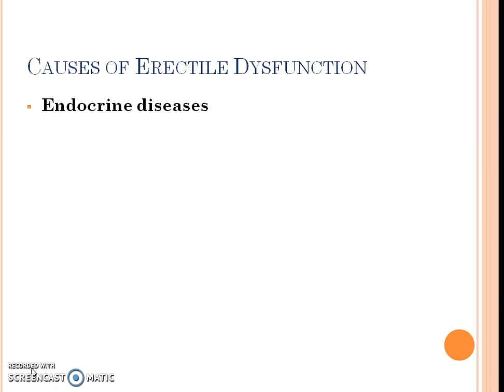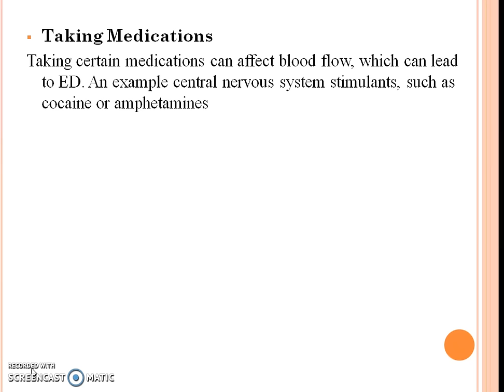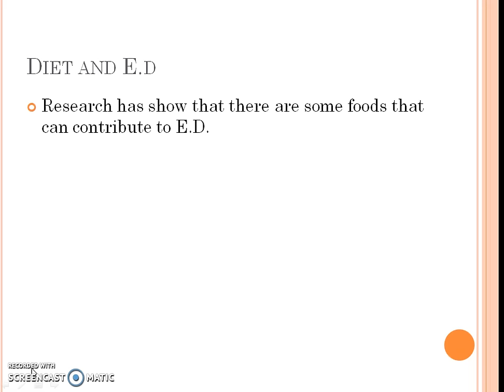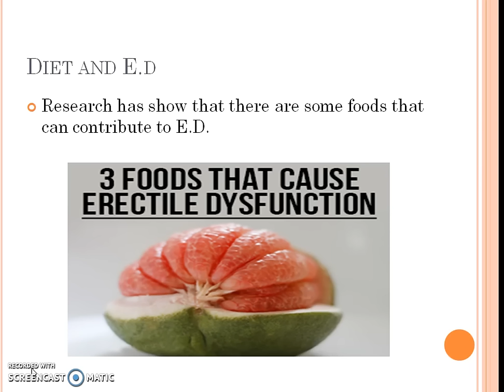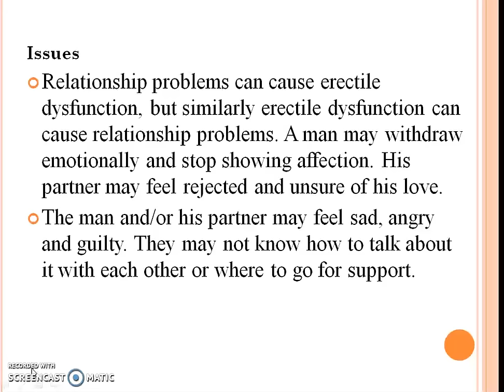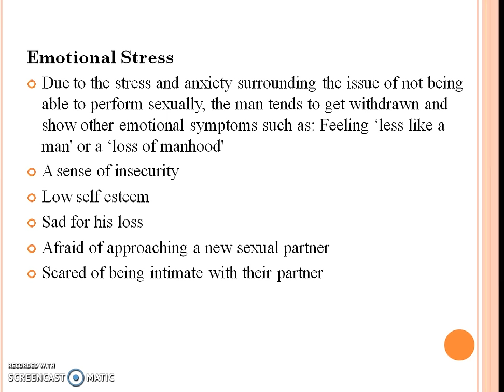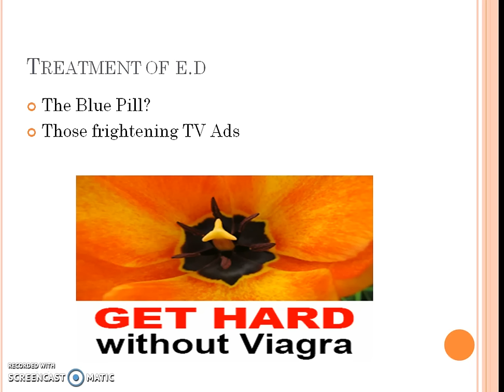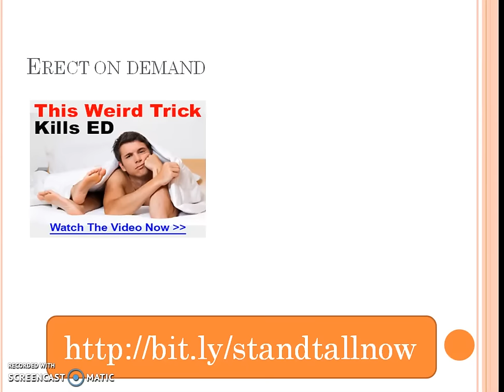Herbal Cure For Erectile Dysfunction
Herbal cure for erectile dysfunction as seen on YouTube To order Herbal cure for erectile dysfunction. Discussion of how to cure erectile dysfunction naturally. It focuses on a superb historically attested herbal cure for erectile dysfunction. Using the ancient wisdom of the herbalists this weird trick allows men to have a stronger erection 1 plant. Men want to get erect naturally. Find out how to cure erectile dysfunction naturally with the erect on demand system.
"Erect On Demand" Get instant access to the entire Erect On Demand system plus bonuses! "This Super-Simple, All-Natural Recipe Puts An End To Shameful, Humiliating Erectile Dysfunction And Restores The Thick, Fully Engorged, Long Lasting Erections Women Crave..." Click the images below to learn more about this ancient but powerful recipe.  Get in solution and start fixing Ed naturally right here info on the natural erectile
What is the cause of erectile dysfunction in older men
What is the percentage of men with erectile dysfunction
What can cause erectile dysfunction in a young man
cure impotence
foods to cure erectile dysfunction
how to cure impotence naturally
erectile dysfunction cures for diabetics
cure erectile dysfunction with yoga
cure erectile dysfunction at home
cure erectile dysfunction natural remedy
natural ways to cure impotence
the cure for erectile dysfunction
steps to cure erectile dysfunction
ways to cure erectile dysfunction
attested herbal cure for erectile dysfunction
herbal cure for erectile dysfunction discussion
cure erectile dysfunction com treatment
with yoga cure erectile dysfunction
permanently cure erectile dysfunction natural
cure erectile dysfunction fast cure
key words cure erectile dysfunction
treatment to cure erectile dysfunction
cure erectile dysfunction live
to cure erectile dysfunction live
remedies to cure erectile dysfunction
cure impotence or erectile dysfunction
herbs vitamins to cure erectile
cure for erectile dysfunction 100
for erectile dysfunction 100
how to treat erectile dysfunction
erectile dysfunction permanently how to
erectile dysfunction best natural ed
might help treat erectile dysfunction
to treat erectile dysfunction another
erectile dysfunction 5 red ginseng
erectile dysfunction ed is most
erectile dysfunction ed natural
videos erectile dysfunction ed home
baba ramdev ever erectile dysfunction
man what causes erectile dysfunction
dysfunction what can cause erectile
erectile dysfunction how common is
more videos erectile dysfunction ed
helped you erectile dysfunction boner
erectile dysfunction arginine can cause
erectile dysfunction l arginine or
erectile dysfunction 1 panax ginseng
how to overcome erectile dysfunction
erectile dysfunction how to fix
erectile dysfunction disease or medical
natural erectile dysfunction who else
erectile dysfunction and to improve
erectile dysfunction 100
erectile dysfunction video – brigham
pinus pinaster
natural treatment
male enhancement
Home Remedies
live vedic
old age
sexual impotence
IMPOTENCE REMEDY
kitchen Recipes
home remedies
dr sebi
baba ramdev
Chinese herbs
acupressure function
acupressure points
power points
joint pain
hand pain
stress relief
pain relief
acupressure techniques
acupressure tips
erect on demand
blood flow increase
natural viagra garlic
Abdominal Pain (Symptom)
AJA Ancestral Healing
dr sam robbins
dr sebi impotence
viento dr sebi
dr sebi fasting
dr sebi viento
at home remedies
men’s sexual health
dosage yohimbe bark powder
stronger erection 1 plant
dr sebi sexual health
dr sebi fasting protocol
dr sebi fasting guide
dr sebi fasting herbs
dr sebi viento review
dr sebi viento ingredients
Michael P O’Leary MD
Brigham and Women’s Hospital
how to get hard erection
garlic as a natural viagra
How You Can Naturally Treat Erectile Dysfunction In Less Than 2 Hours